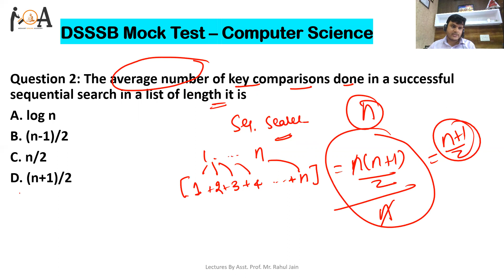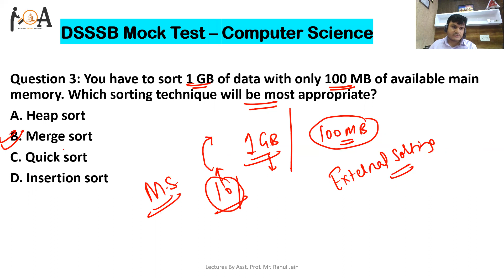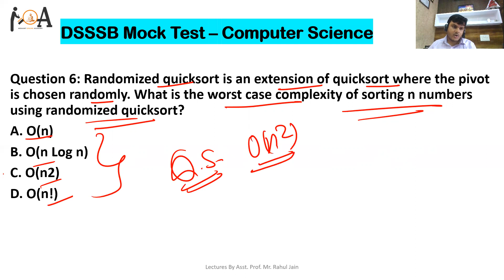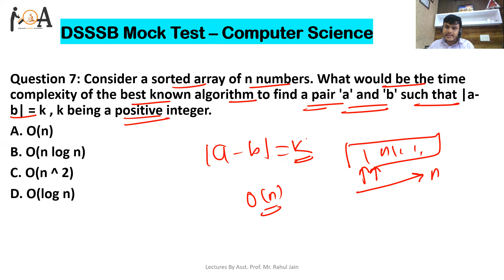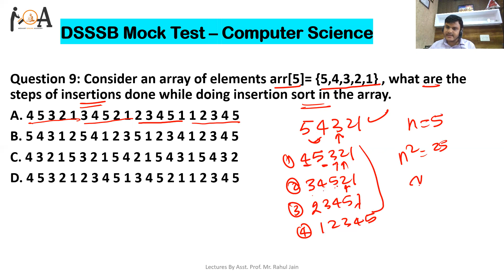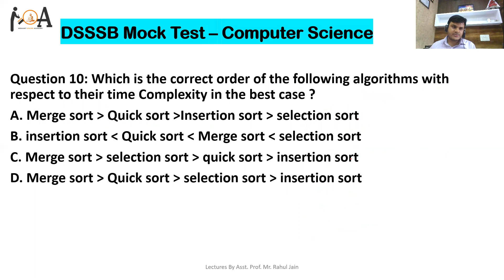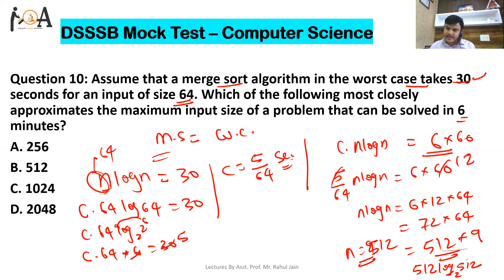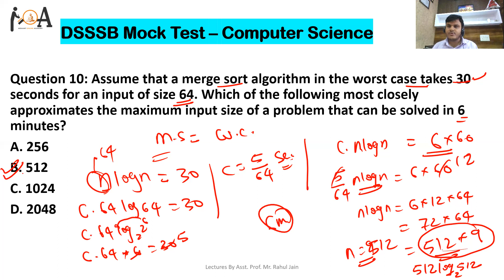DSSSB Exam | Mock Test | Imp For All Computer Science Exams | TGT/PGT/UGC NET/GATE/ISRO/IT Officer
Mini Mock Test For All Computer Science Exams including DSSSB, NVS, KVS, APS, PGTRB, HAL MT, IT Officer, UGC NET & JRF, GATE, ISRO, BARC, RRB JE CS, ITI Trainer, Asst Professor Etc.